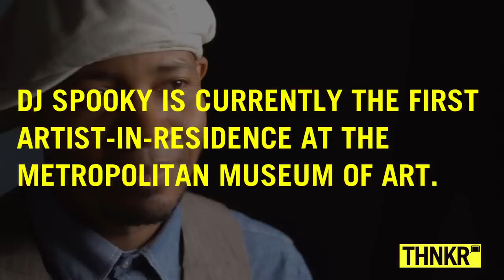How Do You Remix A Museum?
DJ Spooky That Subliminal Kid is the first artist-in-residence at The Metropolitan Museum of Art.  In this episode of EPIPHANY, he discusses his five pioneering art projects that make up The Met Reframed.